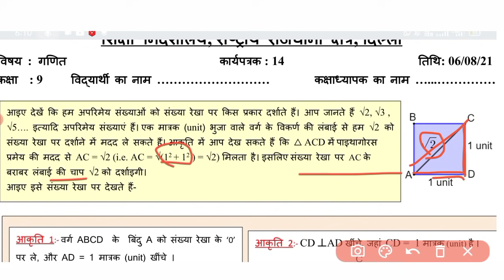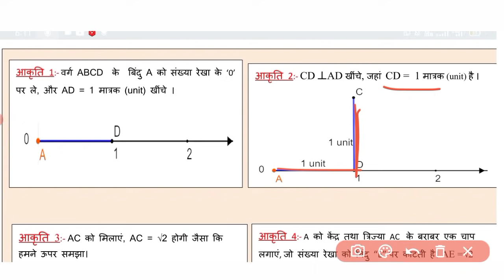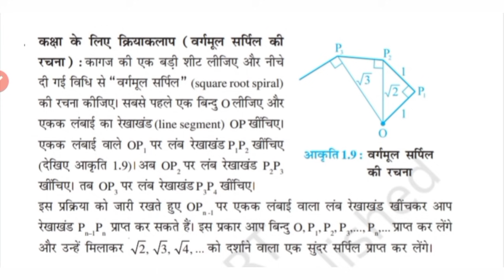Class 9 Maths Worksheet 14 | Hindi Medium | 6 Aug 2021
Free Live Class by Purnima mam on Unacademy:- ज्वाइन करने के लिए  CODE PURNIMA10 लगाएं  - नीचे दिए गए लिंक्स पर क्लिक करने के बाद NOTIFY Me पर क्लिक करें ।
use code :- PURNIMA10